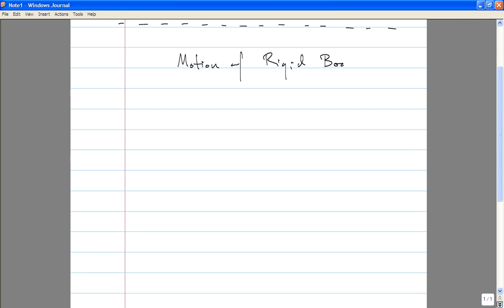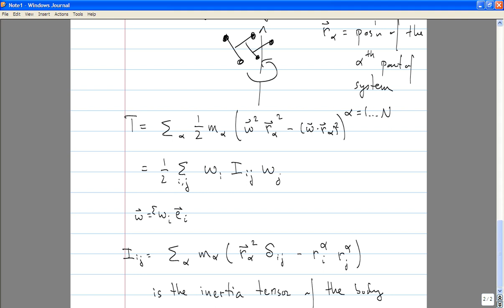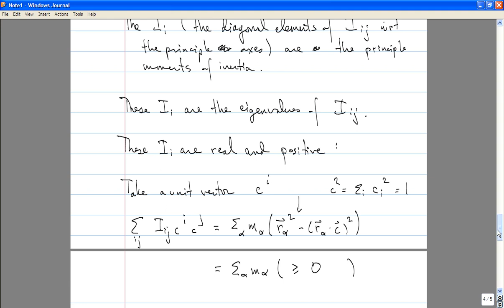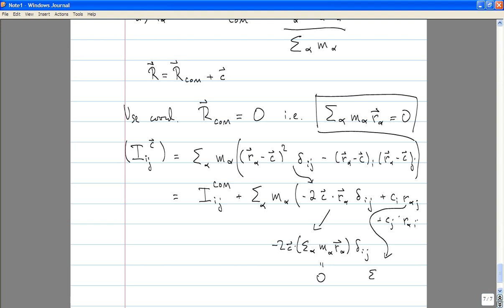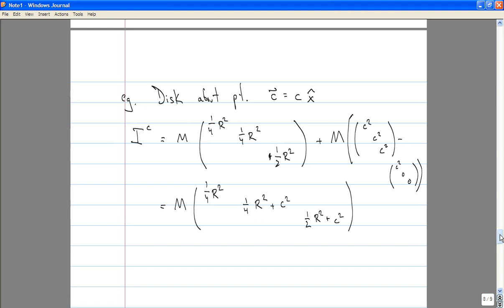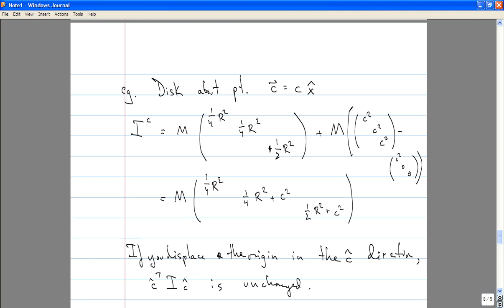Classical Mechanics, Lecture 12: Motion of Rigid Bodies. Inertia Tensor.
Lecture 12 of my Classical Mechanics course at McGill University, Winter 2010. Motion of Rigid Bodies. Inertia Tensor.